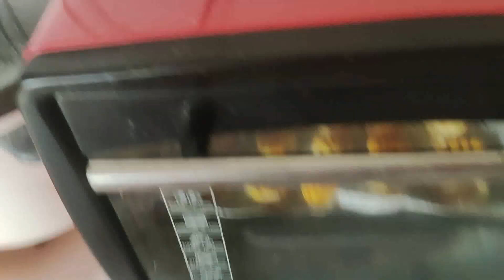Tart Nenas Kulit Kerang @ Nastar padu bangat PASTI SEDAP